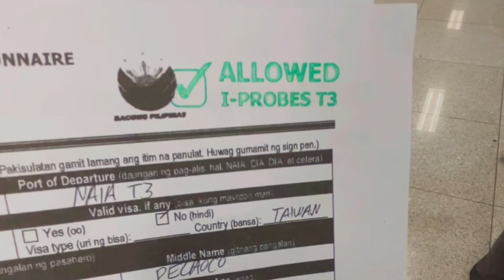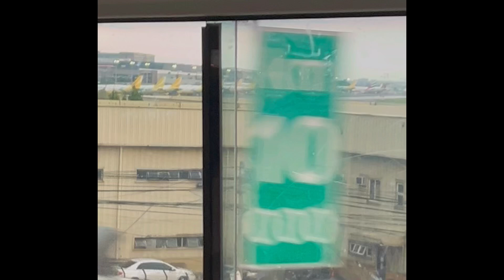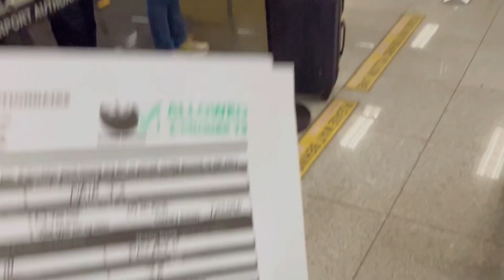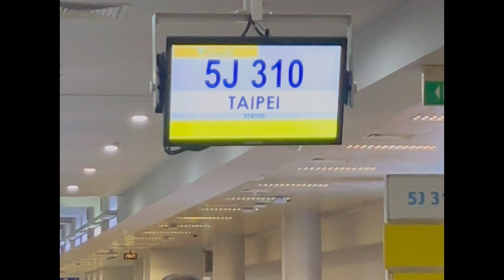TRIP TO TAIWAN 🇹🇼 NA HARANG PA!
Yes mga Tito Tita at mga Pengyu Pengyah 😆 naharang po tayo sa immigration while we were going to board to our flight ✈️ and kinabahan talaga ako, kaya panoorin po nating ang mga pangyayari awareness lang po para sa mga nais mag travel palabas ng bansa 🤙